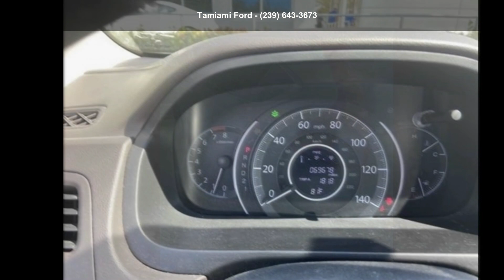2013 Honda CR-V EX-L - Tamiami Ford - Naples, FL 34104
Used 2013 Honda CR-V EX-L, white diamond pearl exterior, beige interior, 4, 2.4 l, automatic, fwd, 69,755 miles, Stock DL034756, VIN: 5J6RM3H77DL034756,